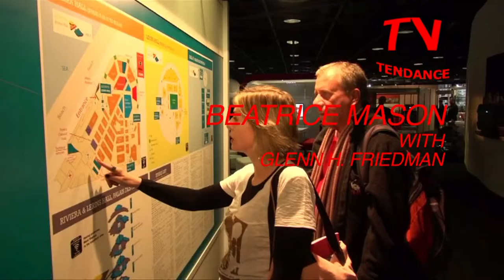Beatrice Mason at Midem in Cannes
tendanceTV Beatrice Mason at Midem in Cannes with Glen Friedman from Los Angeles/ Music Umbrella